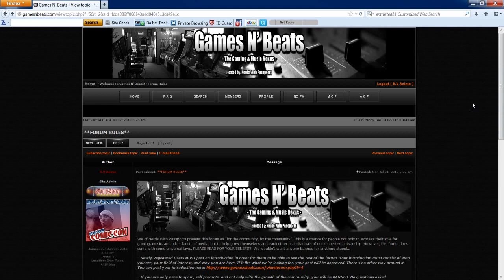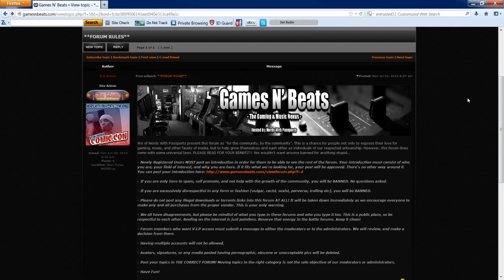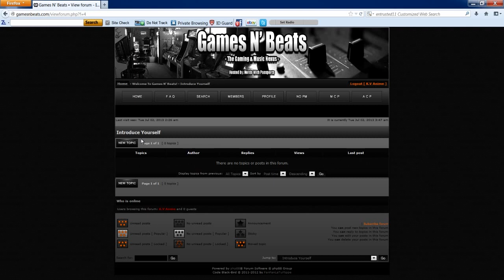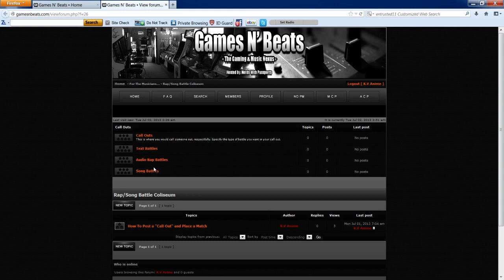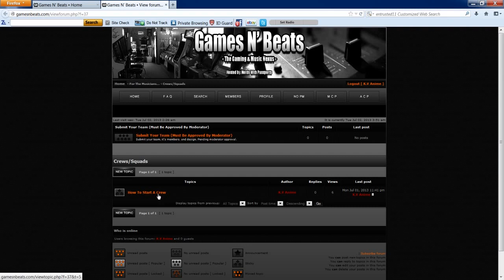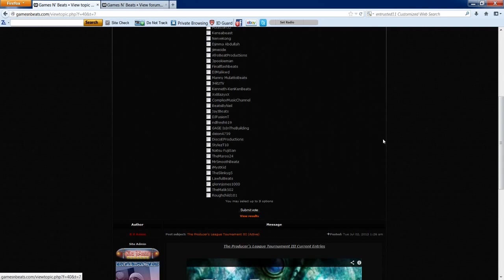NEW! Games N' Beats Forum The Gaming & Music Nexus | K V Anime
We of Nerds With Passports present this forum as "for the community, by the community". This is a chance for people not only to express their love for gaming, music, and other facets of media, but to help grow themselves and each other as individuals of our respected artisanship. So go register and get involved!

Games N' Beats Generals (Forum Moderators)

CHAT WITH US ON FACEBOOK!